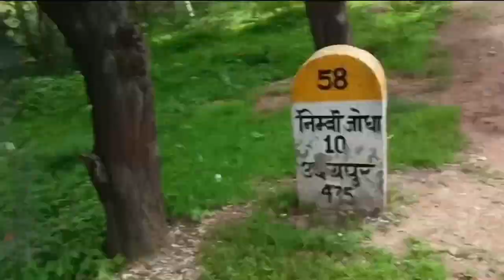My New Cycle Same To Piyush || Ramjan Ali Vlogs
Inspired by @InfinityRiderzz